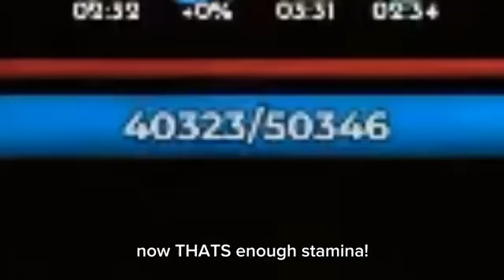I got even STRONGER in Gym League..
YEAHHH NEW VIDEO thumbnail later